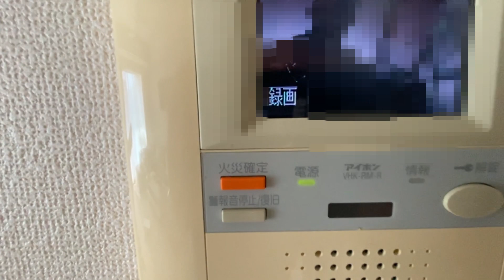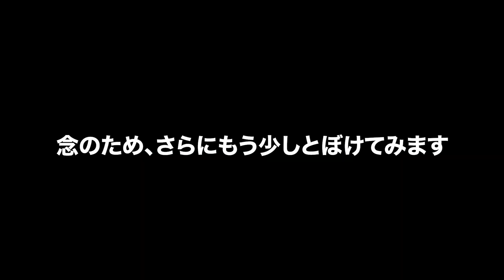【喧嘩勃発？】十数年前の恨みと苦情が今になって来た【もう二度としません】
動画撮影のタイミングがチャンスと言わんばかりに、今までの蓄積された苦情を一気にぶつけられました。
驚きの過去エピソードとなっております。

👕番組で着用している衣装・服のブランド「STRAITE」はコチラ

◆SNS
  ‹ACE1›

【ACE1　プロフィール】
世界３大音楽フェスティバルと言われる「Ultra Music Festival」や「EDC」に出演し、これまで数十ケ国にツアーを周っているインターナショナルDJ / プロデューサー。（参考
自身のプロデュースした楽曲がオランダの世界最大手EDMレーベル「SPINNIN'Records」による投票制コンペティションで見事世界1位の座に輝き話題となった。（参考：
海外での活躍が取り沙汰されることが多いが、国内でもAK-69やUVERworldなど各ジャンルのトップアーティストのオフィシャルリミックスを制作していることでも知られる。（参考：
過去には１ケ月でナンバーワンホストになり、その後はファッション雑誌の表紙を何度も飾るなど異色の経歴を持つ。（参考：
ファッションデザイナーとしての顔も持ち、これまでにモハメドアリのリングガウンも手がける日本を代表する世界的刺青彫師「故・梵天太郎氏」や、米カリフォルニアに本拠地を置く世界的サングラスブランド「Black Flys」などと定期的にコラボレーション、Wネームを制作。（参考：
自身が掲げたブランドのコンセプトがカルチャー・ジャンルとして確立し、雑誌やメジャーレコード会社、各種メディアを巻き込み、一世を風靡する流行を作り上げた第一人者。（参考：

◼︎過去動画

【ゲ○ホテル】おネエに新宿２丁目の闇をガイドしてもらった【２すとりーと前編】

【ドッキリ】いかにもな刺青DJが撮影中に白い粉を落としたら【２すとりーと後編】

日本一のラッパーAK-69の事務所に加入した経緯【逮捕された詐○師の元マネージャー】【思考は現実化する】

【自粛ルーティン】DJアーティストのおうち時間な１日【うちで過ごそう】

◼︎音楽チャンネル過去動画

ACE1 @ Ultra Music Festival Europe 2019 After Movie【ウルトラヨーロッパ2019アフタームービー】

ACE1 ”ULTRA EUROPE 2019” Reenactment LIVE @ My Home In Tokyo【ウルトラヨーロッパ再現DJライブを自宅配信】